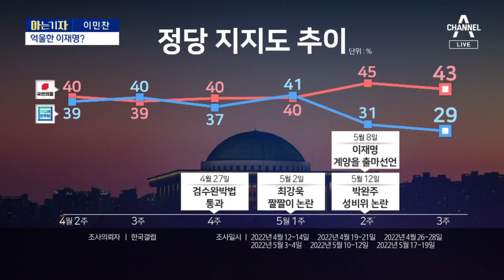[아는 기자]3연패 빠진 민주당…‘이재명 책임론’ 내홍 | 뉴스A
[아는 기자]3연패 빠진 민주당…‘이재명 책임론’ 내홍

Q. 이 기자, 민주당이 시끌시끌한데요. 대선 이후엔 없던 '이재명 책임론'이 봇물처럼 터져 나오는 분위기인거죠?

Q. 시청자 질문인데요. 이재명 책임론이라는게, 뭘 어떻게 책임지라는 겁니까?라고 물으셨어요.

Q. 이재명계 입장에서는 모든 책임을 이재명에게 떠넘긴다, 억울함도 있겠죠.

Q. 혹시 오늘 민주당 내에선 강성파에 끌려갔었다 이런 자성은 없나요?

Q. 국민의힘도 보죠. 혁신위원회를 바로 설치하기로 했는데요. 승리해도 혁신은 한다 이런 건가요?

〈평일〉
08시 50분 김진의 돌직구 쇼
12시 00분 뉴스A 라이브
17시 20분 뉴스TOP10
19시 00분 뉴스A

〈주말〉
12시 10분 토요랭킹쇼·뉴스A 라이브
19시 00분 뉴스A

〈평일〉
08시 00분 라디오쇼 정치시그널 (유튜브 라이브)
08시 50분 김진의 돌직구 쇼
10시 20분 김진의 더라방 (유튜브 라이브)
12시 00분 뉴스A 라이브
15시 50분 강력한 4팀
17시 20분 뉴스TOP10
19시 00분 뉴스A

〈주말〉
12시 00분 토요랭킹쇼·뉴스A 라이브
17시 40분 뉴스TOP10
19시 00분 뉴스A